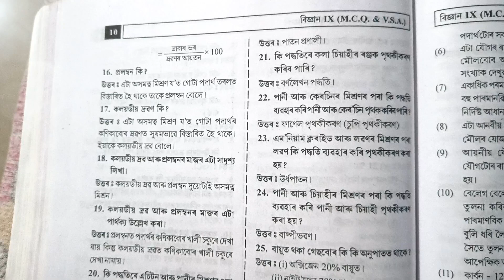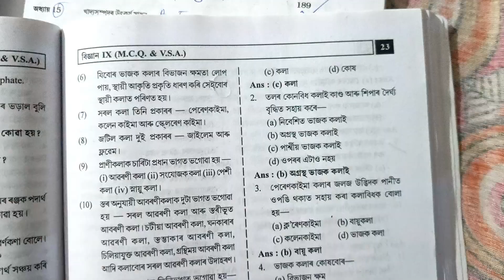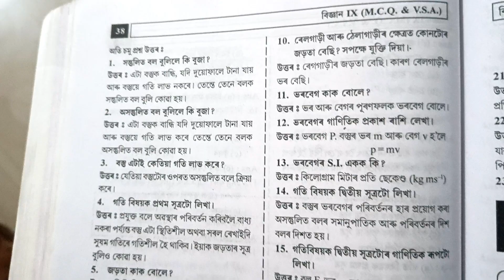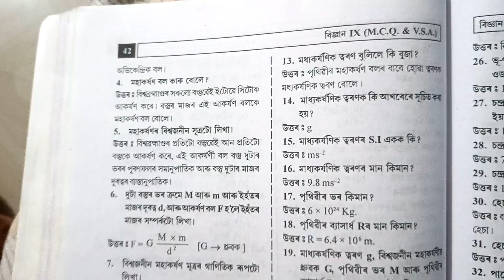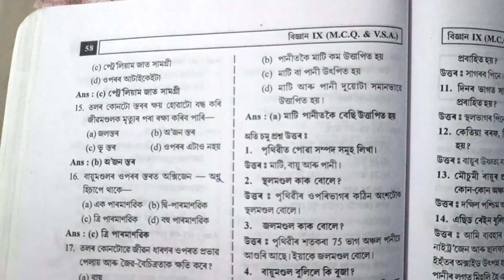Class 9 Science//MCQ & VSA//Chapter 1,2,5,6,8,9,10,13,14//Half Yearly Course//NCERT//